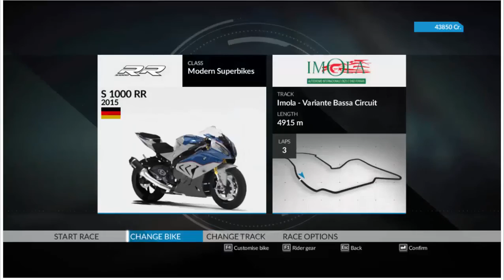Ride Gameplay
halo teman-teman, gue lagi nyobain game balap "Ride" menurut gue gamenya bagus sih..

cuma kekurangannya sirkuitnya kurang.. tapi overall bagus..!!